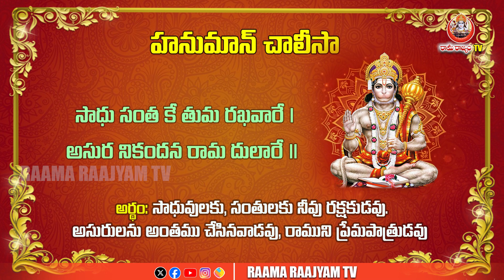హనుమాన్ చాలీసా ప్రతి రోజు ఒక పద్యం నేర్చుకుందాం ,పూర్తి తెలుగు ఆర్ధముతో day 31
Hanuman Chalisa Let's learn a poem every day, with complete Telugu Artham Day 31